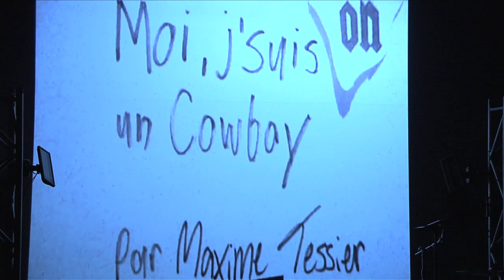Maxime Tessier - Cégep de Sorel-Tracy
Participant: Maxime Tessier
Discipline: Musique et humour (création et interprétation)
Établissement: Cégep de Sorel-Tracy